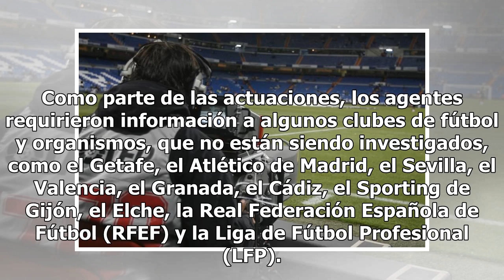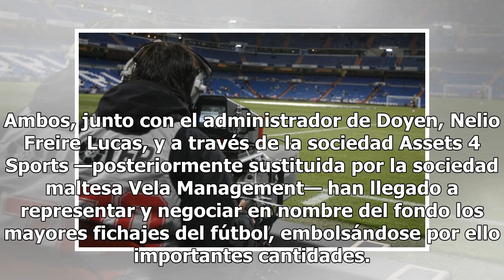Los cinco investigados en la 'Operación Dean' por fraude en el fútbol empiezan a declarar ante el...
Los cinco investigados en la 'Operación Dean' por fraude en el fútbol empiezan a declarar ante el juez